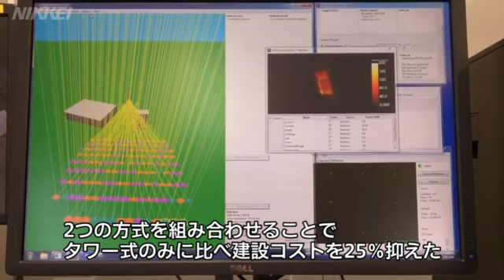太陽熱発電、日本初の大規模施設 三菱日立パワーが公開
三菱日立パワーシステムズは横浜市内で４日、太陽熱発電の実証実験設備を公開した。日本初の大規模施設。２つの方式を組み合わせることで初期投資を抑えたのが特徴で、早期の実用化を目指すという。（2016/8/4掲載）